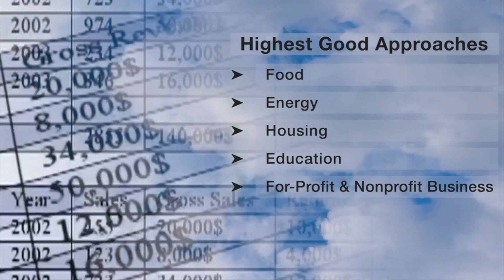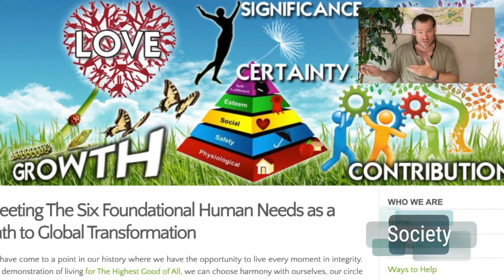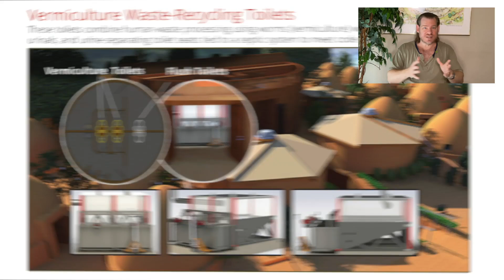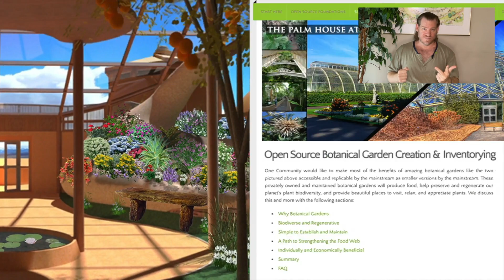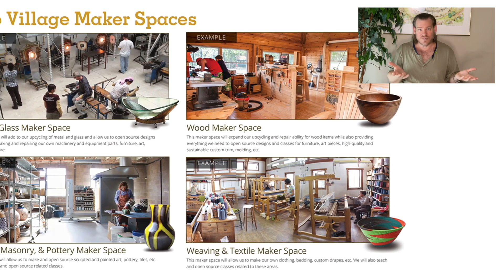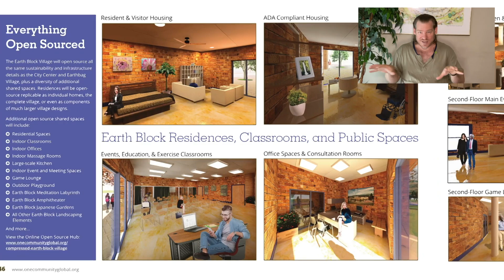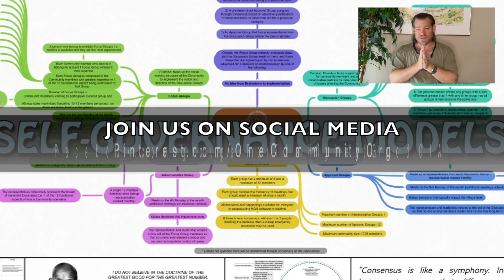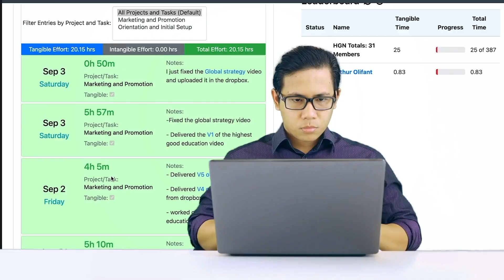Mimicking the Natural Order with Complex Systems - One Community Weekly Progress Update #599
Mimicking the Natural Order with Complex Systems | Natural Systems | Eco Village | Sustainable Energy | Global Sustainability | World Change | Green New World | One Community | Weekly Progress Update #599 Specifics are

"At One Community, our mission is mimicking the natural order with complex systems to create sustainable approaches to food, energy, housing, education, and economics. Our all-volunteer team is developing a self-replicating model that promotes fulfilled living and global stewardship practices. By open sourcing and free sharing every aspect of our work, we aim to establish a global network of teacher/demonstration hubs focused on regenerating our planet and evolving sustainability for "The Highest Good of All". This is the September 9th, 2024 edition (#599) of our weekly progress update detailing our team’s development and accomplishments.”

Mimicking the NaturalOrder with ComplexSystems

THIS WEEK'S TOPIC: Mimicking the Natural Order with Complex Systems

Artist: VUKE
- [ ]rf-e0===